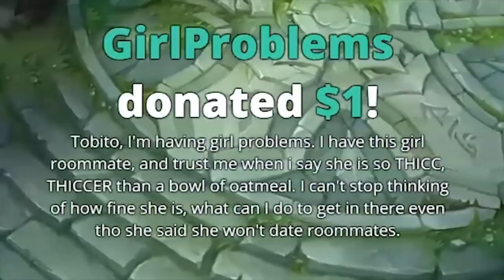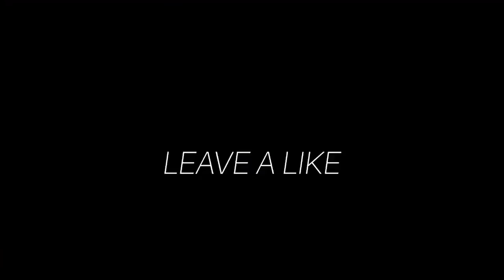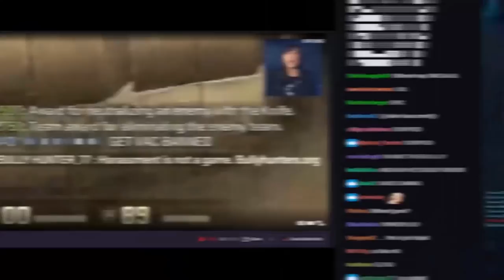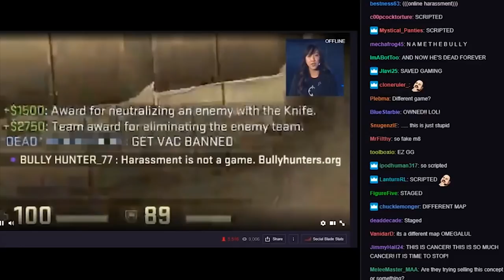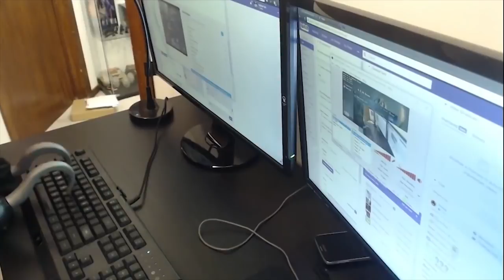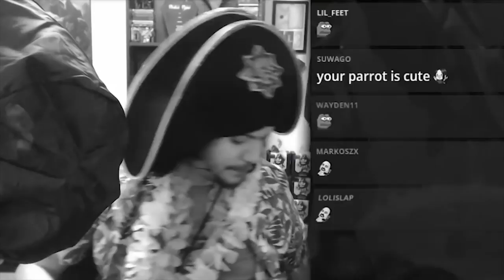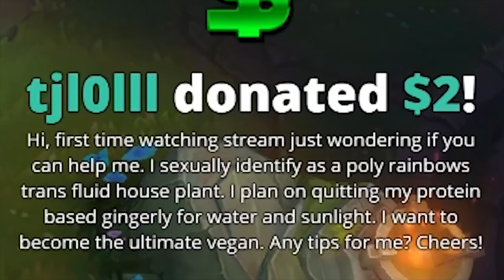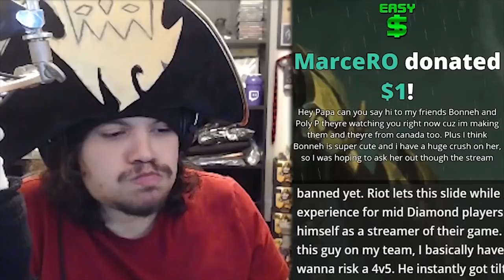Tobias Fate 2018 Youtube Rewind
Special shoutout to Legando Legends for being a big part of 2018. Never would've imagined we would hit the levels of salt we experienced but here we are ... Here's to 2019.

Credits:
👌 - Video made by Space Toast Studios

** - Are you a Creator? Editor? Apsiring artist? Graphic Designer? Newbie illustrator? Join Space Toast Studio's creator discord!

- Editors (ArtfulHighlights) 🙌
- Man Who Helped (Jason H)